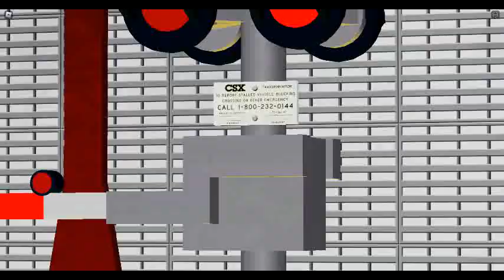ROBLOX CSX Union Pacific Autorack Train Passes Into The Night (2008)